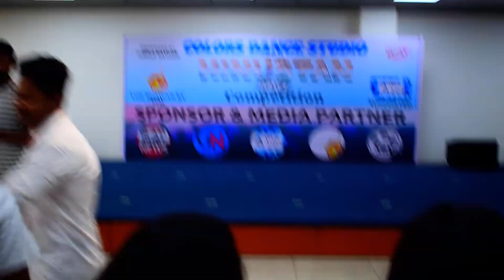haye garmi dance performance | HINDUSTAN DANCE COMPETITION